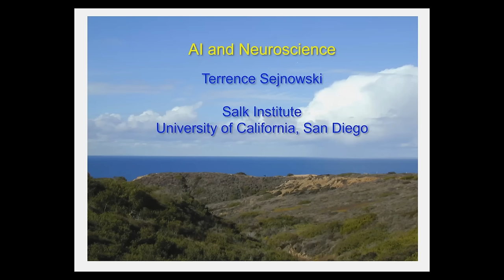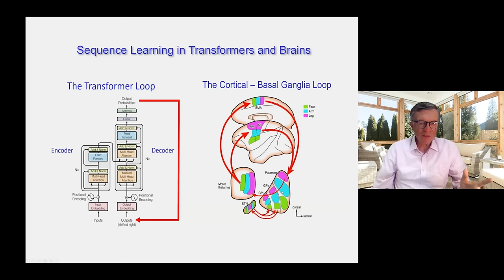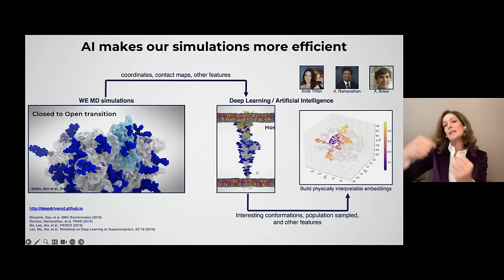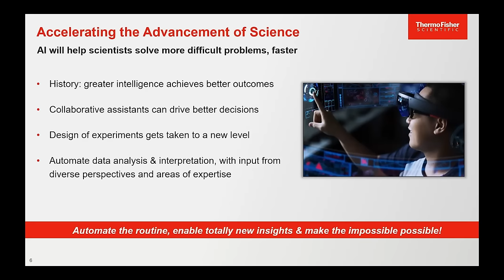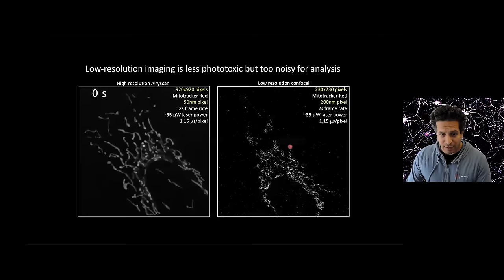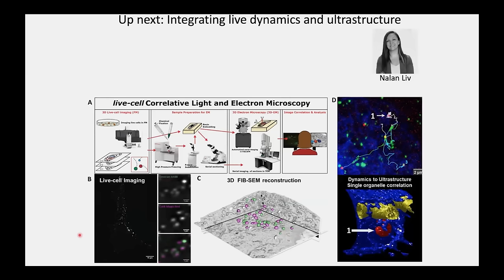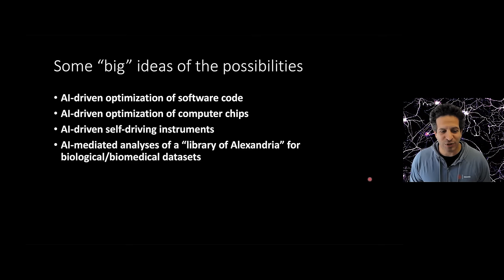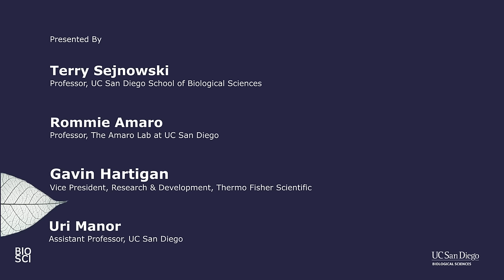A Deep Look into the AI Revolution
Artificial intelligence has captured the minds and curiosities of people and industries around the world. From commerce to education to medicine, the AI revolution offers promises and pitfalls in virtually every realm of society. You will hear four perspectives on the future of AI—from futuristic AI-based simulations for developing new medicines and vaccines; to navigating the frontiers of science with mind-boggling image analysis; to unprecedented explorations of how the brain works. You’ll also hear from the life sciences industry about how AI is pioneering innovation and new product development. [1/2024] [Show ID: 39246]

More from: A Deep Look into the Future of Biology